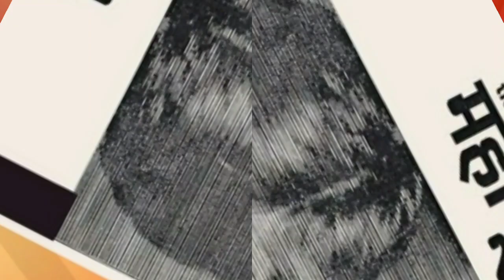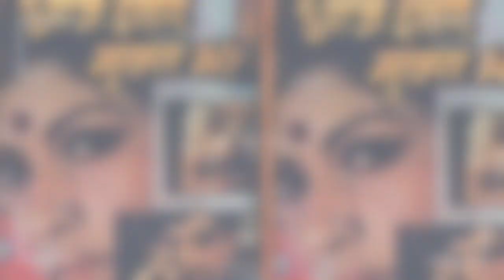Mohan gokhale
मोहन गोखले एक मराठी अभिनेता-निर्देशक थे। उन्होंने मराठी नाटकों और मराठी के साथ-साथ हिंदी फिल्मों में भी अभिनय किया था ।